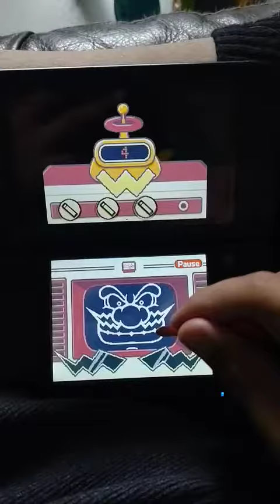Scooby Doo Dies In WarioWare DIY #1